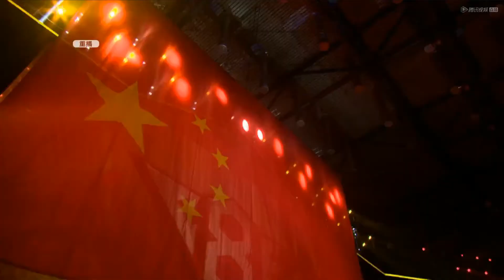2016 CF Expedition Eighth Anniversary Ceremoney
▬▬▬▬▬▬▬▬▬▬▬▬ஜ۩۞۩ஜ▬▬▬▬▬▬▬▬▬▬▬▬▬

穿越火线Replays also know as "CrossFire Replays" is a English/Chinese YouTube channel that presents the best side of the Chinese server competitive CrossFire and shows CFPL, Crossfire STARS, TGA, CFGI, highlights, streams, gameplays, tips & tricks and other special content.

穿越火线重播也被称为“交火重播”，是展示中国的服务器竞争的交火最好的一面，并显示CFPL，交火明星，TGA，CFGI，亮点，溪流，gameplays，提示和技巧等一个英文/中国的YouTube频道特殊内容。如果你喜欢它，并希望看到更多的未来..订阅（免费）。 感谢您的支持！

▬▬▬▬▬▬▬▬▬▬▬▬ஜ۩۞۩ஜ▬▬▬▬▬▬▬▬▬▬▬▬▬

Gear:
● Keyboard: Corsair Raptor K30 Performance
● Mouse : Razer Abyssus (2014)
● Mouse Pad : SteelSeries QcK Heavy
● Headset : SAMSUNG In Ear Fit
● Monitor : xiron

If you have any Questions or feedback, please don't bother and tell it.

Please do not hate, i am trying to entertain people

Partnership: mcnFreedomIndia | Freedom!

感谢您收看并订阅评论！

齿轮：
●关键：海盗船猛禽K30性能
●鼠标：Razer的Abyssus的（2014）
●鼠标垫：SteelSeries的QCK重
●耳机：SAMSUNG In Ear Fit
●看门狗：xiron

打扰如果您有任何疑问，意见，不说了。

请不要恨，我想娱乐大众

空穴: mcnFreedomIndia | Freedom!